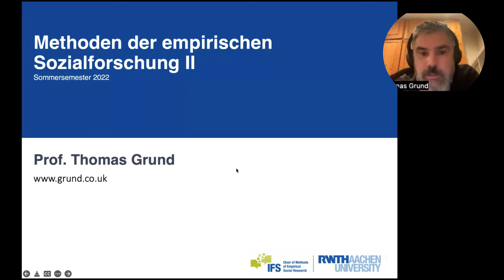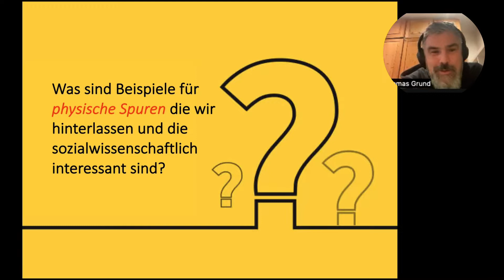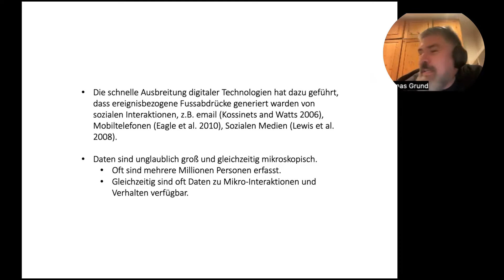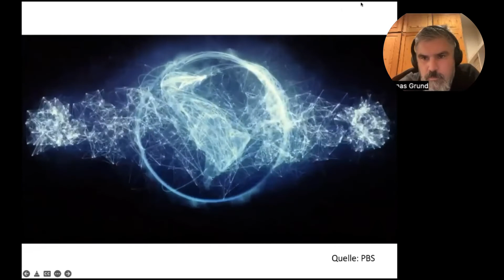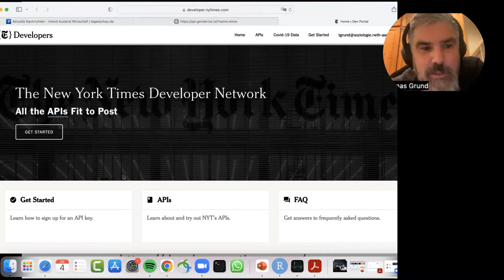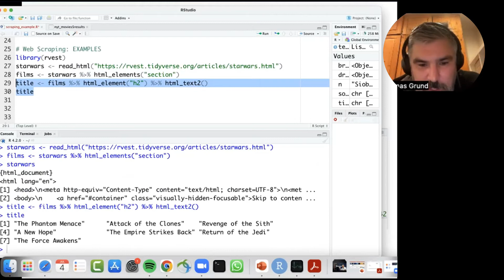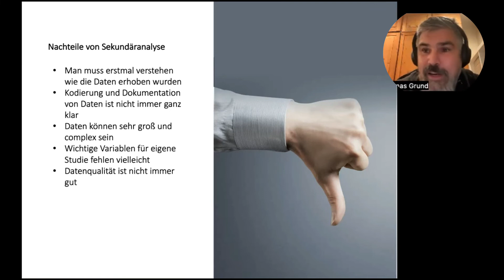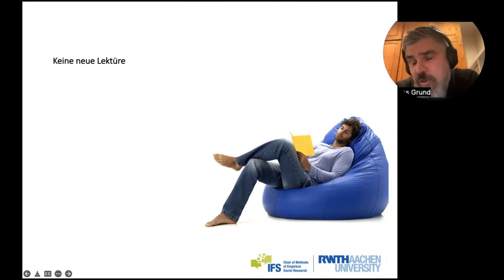Methoden - Spuren und Sekundärdaten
Professor Thomas Grund
Institute of Sociology
RWTH Aachen University